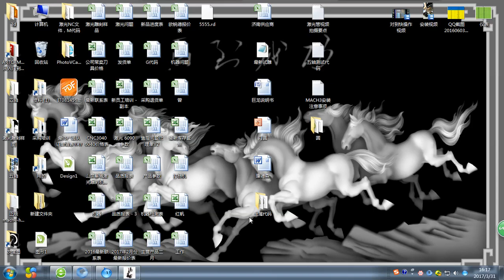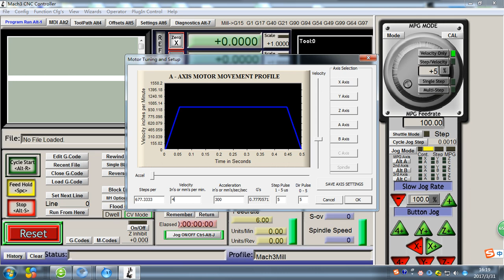How to transform MM into Inch in Mach3